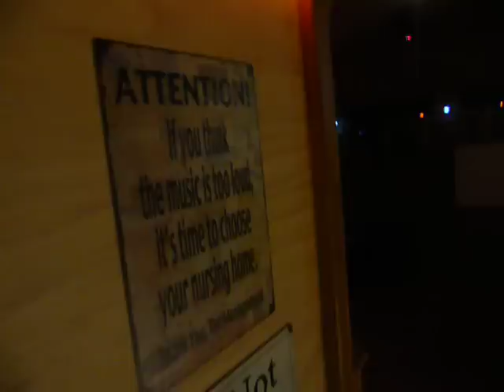LED Trackspot BOLT lights by High End Systems - the KING is back~!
Check out how sharp these beams are. High End Systems makes the finest lighting that is professional. Not your China weekend DJ lighting, these are professional grade lights with an LED that is rated for 30,000 hours of use before it shows any dimming, and a 50,000 hour max LED life.